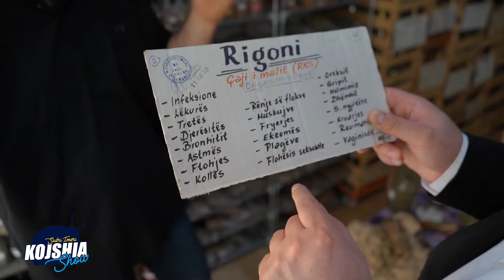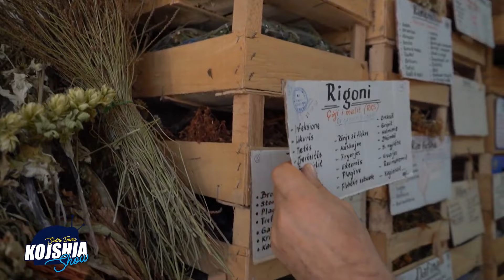Fadil Fejzullahu; Mustaqet e Misrit sherojne Diabetin